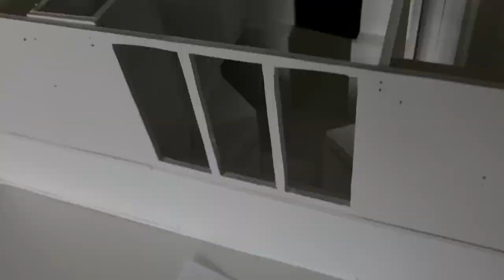Uniquely Designed Tiny House Interior with FLIPPED Floorplan - 3D Scale Model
This is my original, unique idea for a tiny home.  This will be the best tiny house kitchen you have EVER SEEN!
I wanted to solve the problem of lofts.  Although they look cool and kid-like, they are unsafe and awkward.  I wanted to design a house with "lofts" on the bottom and the tall rooms on top.  Both the sleeping room and living room are rooms where you just want to lay around, so those are on the bottom, and then the bathroom and kitchen are on top.